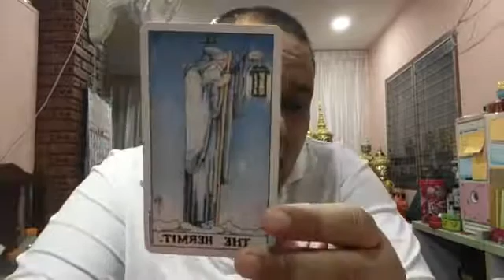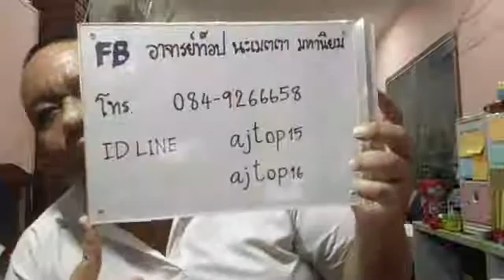อ ท๊อป วชิระ ไลฟ์สดดูดวงไพ่ยิปซี ตอนที่ 705